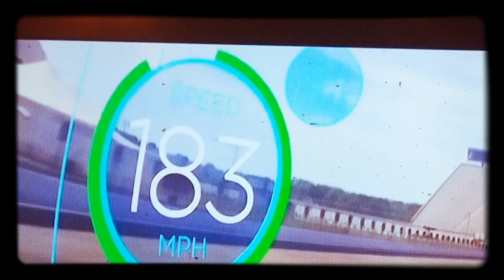Cars 3 (2017) Lightning McQueen Go Scene HD